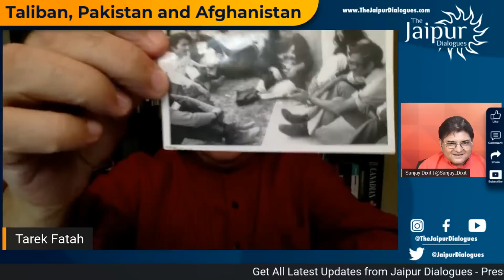Will Taliban sink Pakistan? Taliban, Pakistan, Afghanistan | Tarek Singh Fatah and Sanjay Dixit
Though the US withdrawal, call it defeat, from Afghanistan may make Pakistan happy in the short run as they pour men, material and resources into Afghanistan; the long term scenario may just come back to bite them as China now makes increasingly assertive demands on Pakistan and eyes peace in Afghanistan to carry out its economic exploitation agenda. Tarek Singh Fatah with Sanjay Dixit.

Accounts Details for Direct Transfer:

Bank Name: AXIS Bank
A/C Name: JD Digital Private Limited
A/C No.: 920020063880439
IFSC Code: UTIB0001645
Swift Code: AXISINBB010
Type: Current Account

00:00:00 - Intro
00:00:48 - Will Taliban sink Pakistan? Taliban, Pakistan, Afghanistan
00:54:52 - Question and Answer